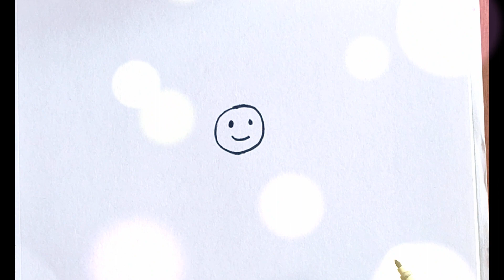Rainbow flower Drawing For Toddlers I FLOWER DRAWINGI Colours Magic I 221122-2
hey cute kids, today we draw a cute Rainbow colour flower, I love colours, lets draw together.